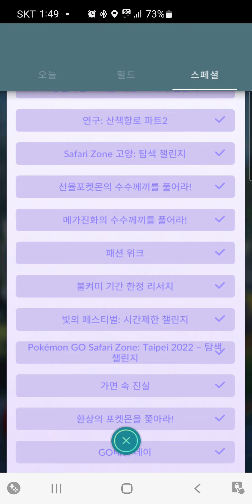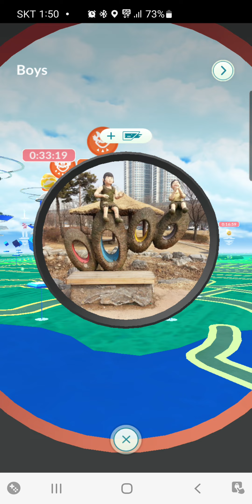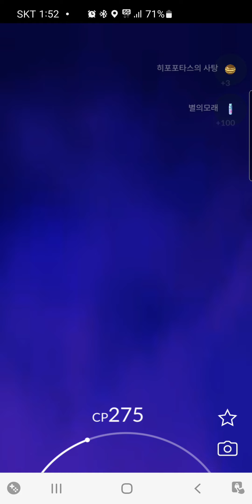뭐지 뭐지?호연에 관한스패셜보너스 일단 조무래기한번 때려보고..